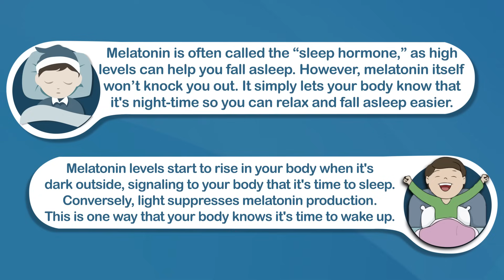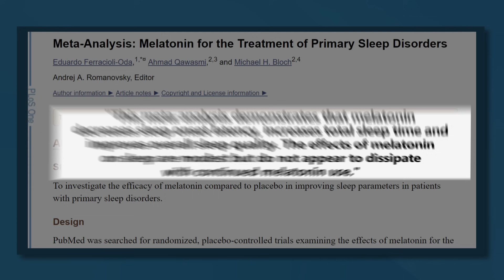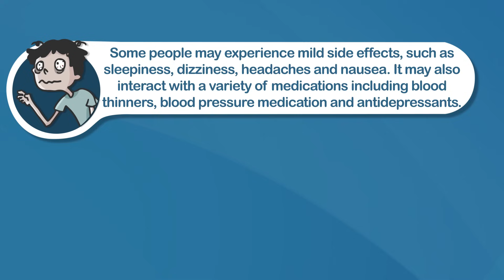How Melatonin Can Help You Sleep and Feel Better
Although poor sleep is a common problem, it can have severe consequences like increase the risk of diseases such as high blood pressure and diabetes.

Melatonin is a hormone that tells your body when it is time to head to bed. It has also become a popular supplement among people struggling to fall asleep.

In this video we're lookin at just how it works, as well as its safety and how much to take.